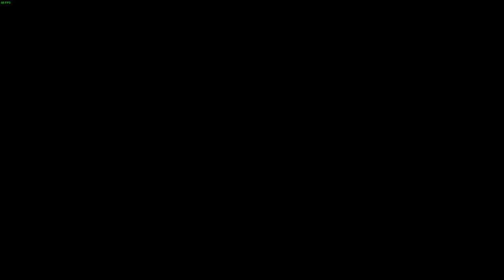LonewolfLegendOfficial's YS Seven: The Adventure of a Lifetime